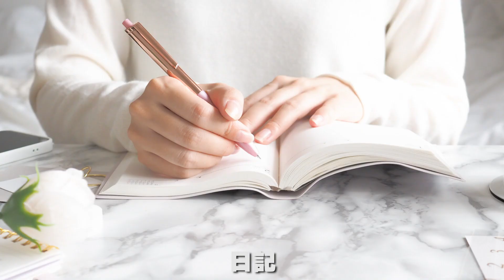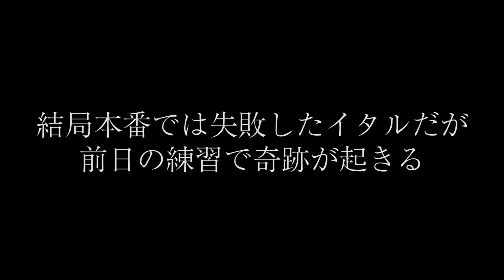今日からギター始めます【イタルのギター生活①】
初となるシリーズ企画始動させます！

ずっと出来るようになりたかったギターを始めます！

いくつになっても頑張れば努力は実るんだぜという姿をこのYouTubeを通してお見せしていきたいと思います☺️

よっしゃー後に引けなくなったー！最高！
YouTube伸ばしたい！頑張ります！！！

リフティングチャレンジ動画フルはコチラ🔻

イノイタル

2016年4月9日より北海道を拠点に活動中。
「アナタの心に希望を」をテーマに活動するシンガーソングライター。

近年は北海道のみならず東京でのLIVE活動を行ったり、YouTubeには自身のMusicVideoの他、「ガチカバーシリーズ」と題したカバー曲のアップも多数行うなど精力的に活動中。

カバー曲の音源は全て自身で楽器を打ち込みアレンジして制作している。

LIVE、イノイタルの活動に関しては下記HPよりご覧ください。

ファンクラブがオープンしました!!